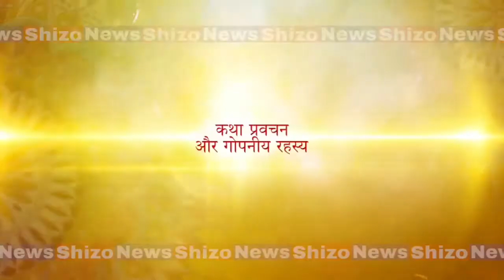Dharm Ganga "धर्म गंगा" ।Ep - 24। स्वस्तिक की महत्व पे चर्चा पं धीरज झा "धर्मेश जी महाराज" के साथ।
Dharm Ganga "धर्म गंगा" कार्यक्रम के Ep - 24 में हमलोग जानेंगे स्वास्तिक की महत्व के बारे में पं धीरज झा "धर्मेश जी महाराज" जी से।